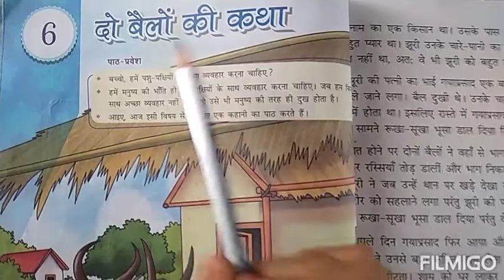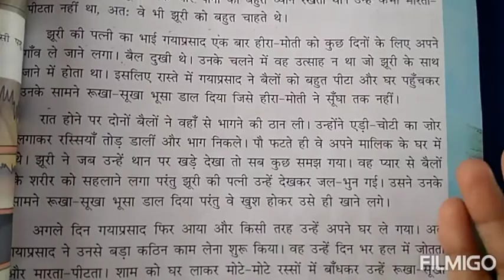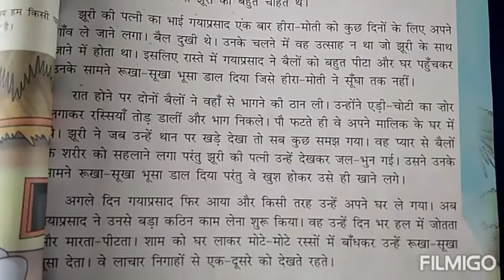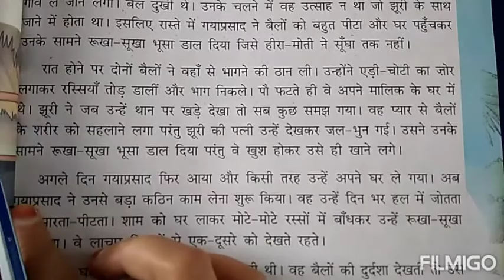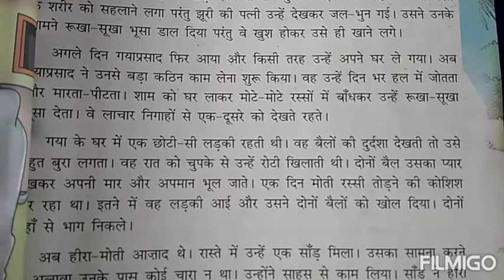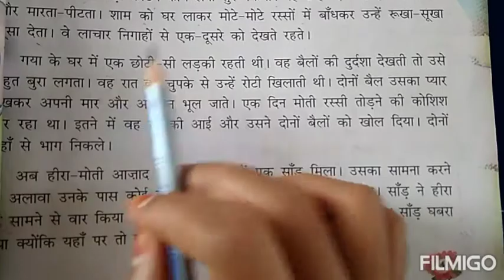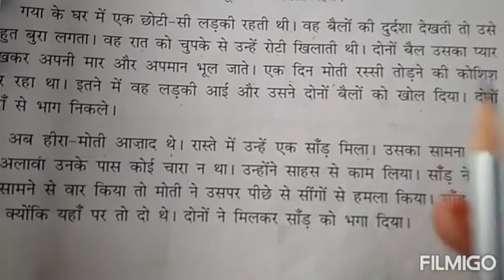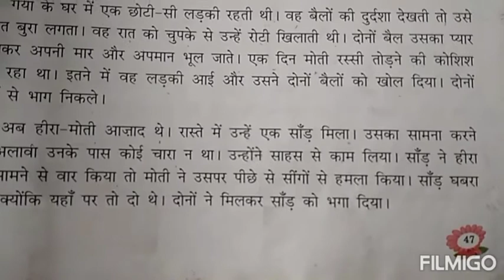std 4 hindi ch 6 part 1